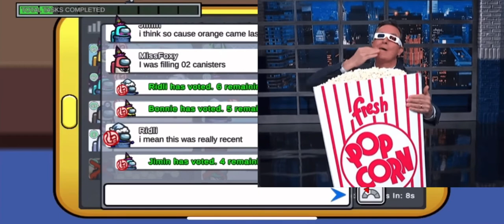the Wizards of Waverly Place theme song